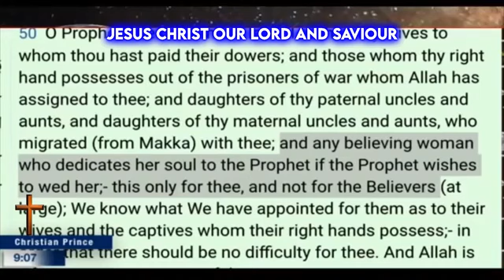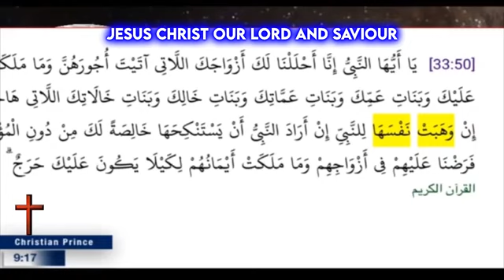Muslims blame Paul for corrupting Christianity! But Paul is Islamic! Quran 36:14 and 64:14 + tafsirs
Sahih al-Bukhari 402: Islam is made by Umar:
1 Kaaba Place,
2 Veiling the Women,
3 Giving Muhammad better wifes.

Special thanks to the channel of Jesus Christ Our Lord And Saviour